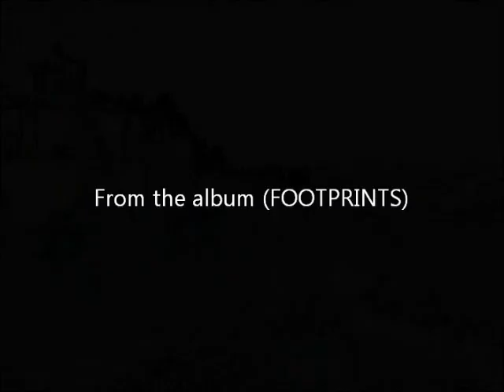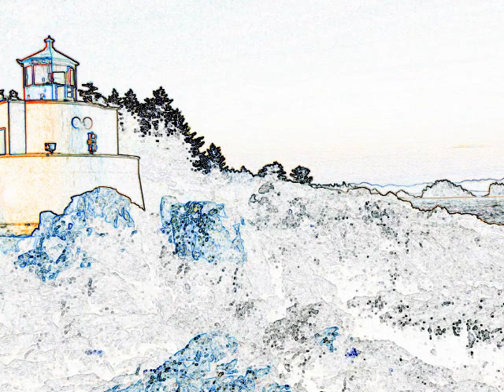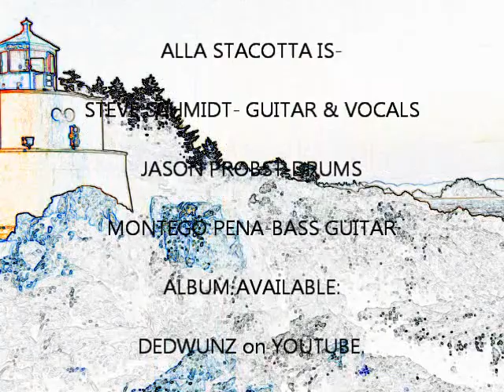ALLA STACOTTA (ALLA STACOTTA)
Montego Pena-Bass. Jason Probst-Drums. Steve schmidt-Guitar & Vocals.